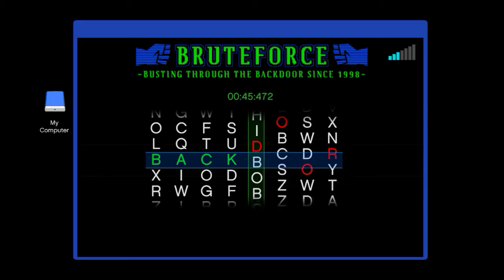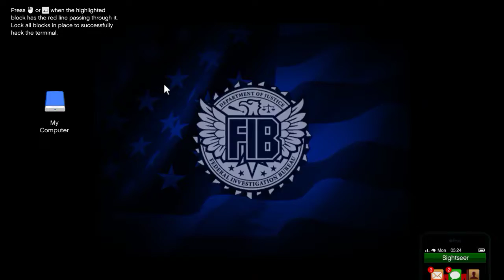Grand Theft Auto V | Shot with GeForce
GPU: GeForce GTX 960
CPU: Intel(R) Core(TM) i5-3470 CPU @ 3.20GHz
Memory: 8 GB RAM (7.97 GB RAM usable)
Current resolution: 1920 x 1080, 60Hz
Operating system: Microsoft Windows 10 Enterprise